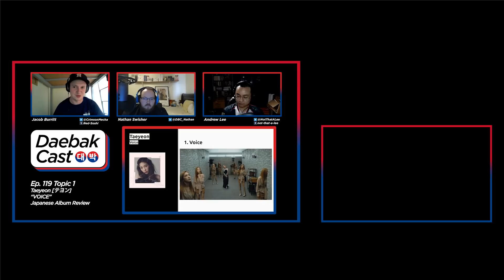PRISTIN [프리스틴] Disbands - Our Thoughts + Reactions - DaebakCast Ep. 122 (Pt. 1)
In this topic, we discuss the disbandment of Pristin and why Pledis sucks.